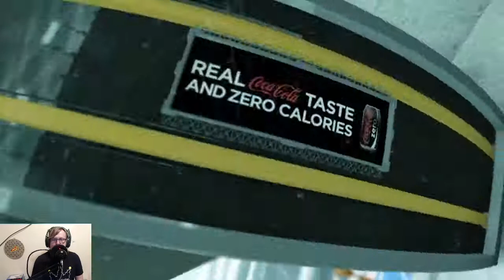Season 2, Game 2: Miami U @ #10 Boise State | What If... Boise State Joined the Pac-12?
Don't ever listen to the commentators, kids!

Catch What If... as part of the Sports Block Tuesdays starting at 3pm Pacific